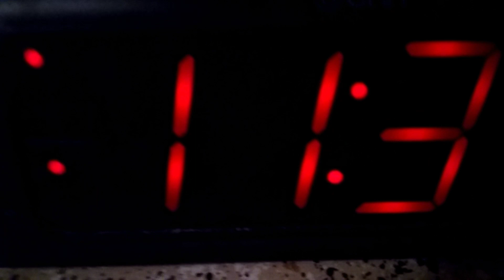MUSIC Extreme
MusicMusic n?